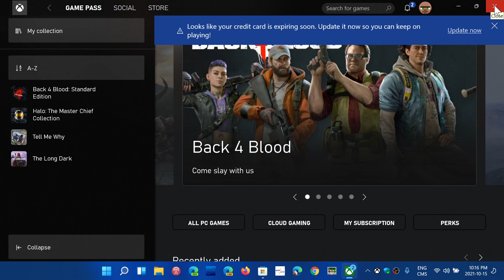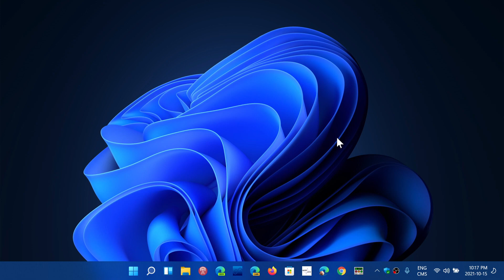Windows 10 11 Microsoft Store down for most with a Please Try Again error October 15th 2021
Seems Microsoft broke the online Store app, both Windows 10 and Windows 11 machines here and many viewer reports of the Store not working